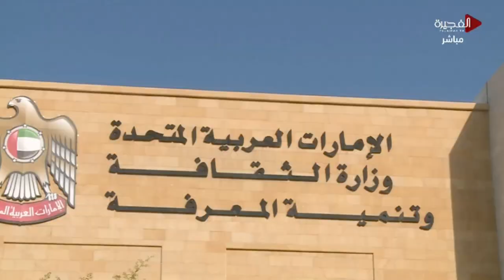احتفالات مركز الفجيرة الإبداعي في عيد الاتحاد الـ 52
تألق وفخر في عيد الاتحاد الـ 52 .. لوحة فنية تجسد تراث الفجيرة وروح الحضارة المعاصرة في مركز الفجيرة الإبداعي